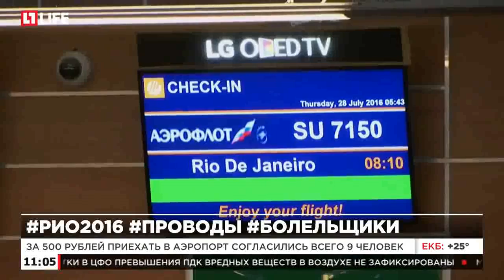Некоторые болельщики провожали российских олимпийцев за деньги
За 500 рублей приехать в аэропорт согласились всего 9 человек